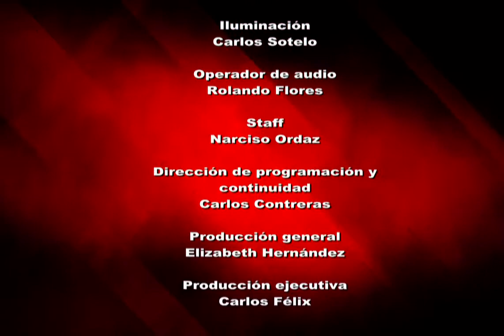Reporte en Punto - Se consolidan 4 Municipios en Morelos Parte 1/2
Deuda histórica con los indígenas de Morelos quienes siempre plantearon que ellos querían tener las condiciones de poder gobernarse y poder demostrar que con sus capacidades, podían mejorar la calidad de sus comunidades, por que se sentían marginados por las cabeceras municipales.